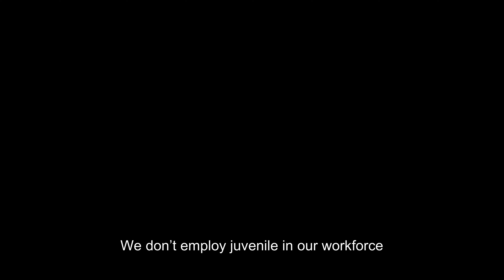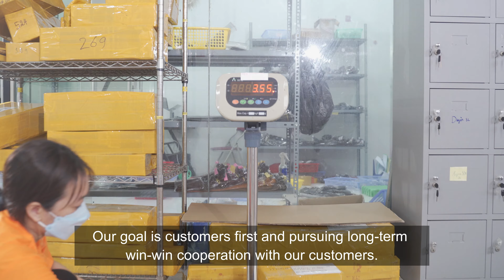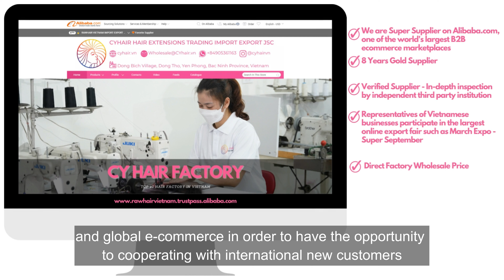CYhair - The Best Reliable Vietnamese Hair Factory - Top 1 Wholesale Hair Supplier in Vietnam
Welcome to CYhair Vietnamese Human Hair Factory

We are professional human hair products manufacturer, which combines research, development, design, production with sales and services. Located in Hair Village,Bac Ninh City, Vietnam, the biggest hair trading center.

CYhair believes in creating premium products, providing the best customer service and transparency.

Our main products are different kinds of remy hair, raw hair, bulk hair, weft hair, lace closure & lace frontal, wigs and hair extension such as tape, tip, clip-in, pony tails. Specifically with current cutting edge technology we can manufacture invisible tape with Europe Strict Standards.

In our factory section, we have seperated 8 areas which are Raw Hair Material Room, Weft Hair Room, Dyeing And Styling Room, Packing Room,... CYhair is proud of our dyeing room department with advanced technology, expertise knowledge that we can supply for the hardest request from customers with the most accurate color vary from Africa colors, Europe colors and hottest trend colors.

We don’t employ juvenile in our workforce. Employee are trained properly and expertise in hair industries that synchronized both good quality and fast production time.

Our goal is customers first and pursuing long-term win-win cooperation with our customers.

If you are looking for a reputable hair supplier, CYhair will be the best choice. CYhair always provides every value from product to service to make you completely satisfied.

⌛ Timeline:
0:00  CYhair  Factory
3:09  Why Choose Us?
3:58  Online Sales Channel

🏤 Factory address: Bac Ninh City, an hour's drive from Hanoi Capital
🏢 Office: 59 Cong Hoa, Ward 4, Tan Binh District, Ho Chi Minh City.